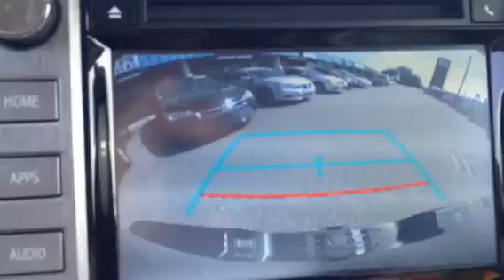Black TRD Tundra video, 04/05/18